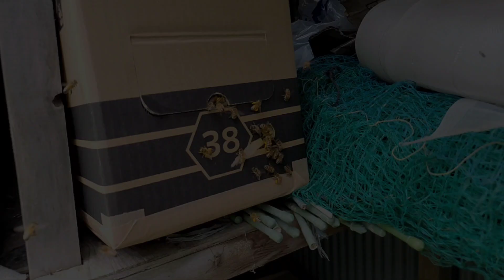[スロー付き] 仮の家にも花粉を運び込む西洋ミツバチ。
郵便で送られてきた蜜蜂の段ボール箱。
正規の木の箱が来るまでの仮住まいですが、入り口を開けると早速当たりの野山を飛び回って花粉を沢山付けて帰って来ます。
よく見ると濃いオレンジの花粉を後ろ脚に浸けて来るものや、白っぽい花粉を持ち帰る蜂も居ます。
時々は手ぶらで帰ってくる蜂も。
動きが速すぎるので、最初の0:29秒間は普通に撮影。
そこからはスローモーション。
更に0:56からはスーパースローモーションで撮影。